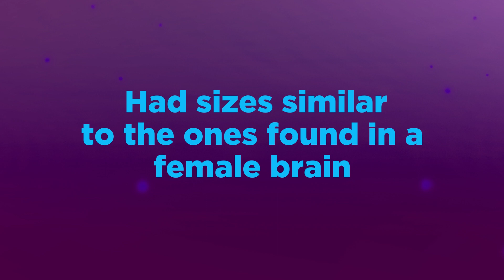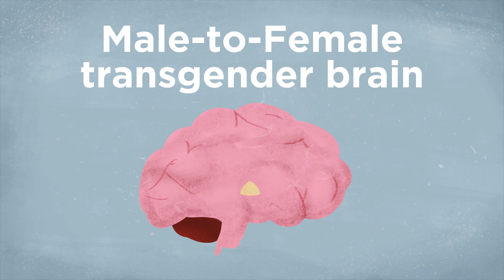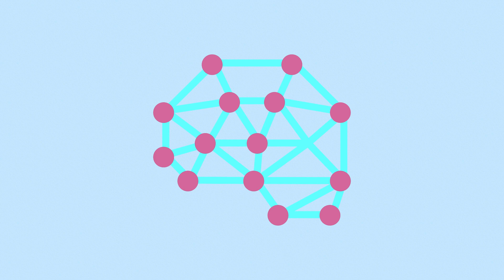The Gender Spectrum in the Brain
Have you ever wondered why some people don’t identify with their sex assigned at birth? The answer lies in the brain.

Academic Sources:
Alterations in the inferior fronto-occipital fasciculus – a specific neural correlate of gender incongruence?

Male-to-Female Transsexuals Show Sex-Atypical Hypothalamus Activation When Smelling Odorous Steroids

Intrinsic network connectivity and own body perception in gender dysphoria

Structural connections in the brain in relation to gender identity and sexual orientation

Hosted by: Victor
In Collaboration with Lyen Yap